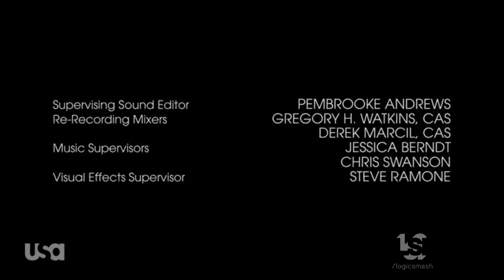Megan Abbott/Drowning Girl Productions/Fair Harbor Productions/Film 44/Universal Content (2020)